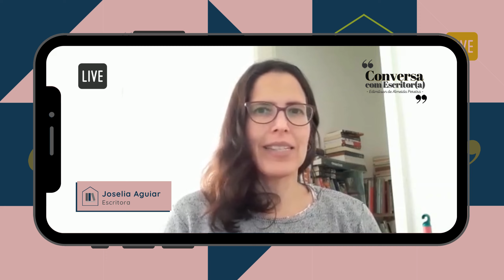Joselia Aguiar sobre Edimilson de Almeida Pereira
Joselia Aguiar (jornalista, escritora e diretora da Biblioteca Mário de Andrade, São Paulo), faz um depoimento sobre a literatura de Edimilson de Almeida Pereira, nesta 53ª edição (Ano 2) do Conversa com Escritor(a). A mediação é do prof. Marcelo Batalha (Coordenador da Biblioteca Pe. Anchieta, da EREM Dom Vital).

Programa: Conversa com Escritor(a)
Edição: 053/2021
Entrevistado: Edimilson de Almeida Pereira
Apresentação e roteiro: Marcelo Batalha

Biblioteca Pe. Anchieta
EREM Dom Vital, Casa Amarela, Recife (PE)
Data: 21/jun/2021